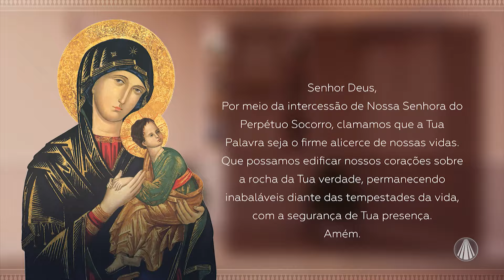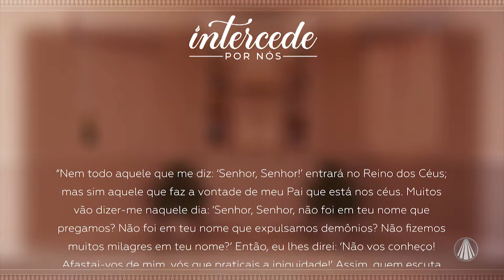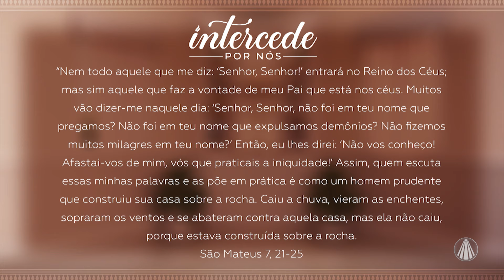Nossa Senhora Perpétuo Socorro: a palavra como fundamento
Querido Deus, recorremos a Ti com humildade e confiança, pedindo Tua graça e misericórdia por meio da intercessão de Nossa Senhora do Perpétuo Socorro. Mãe amorosa, que sempre estende sua proteção maternal sobre nós, rogamos que continues a interceder por nossas necessidades diante do Pai Celestial. Fortalece-nos em nossas fraquezas, guia-nos em nossas decisões e envolve-nos com Teu manto de
amor e auxílio constante. Que possamos sentir tua presença em nossas vidas, sabendo que nunca estamos sozinhos diante dos desafios e dificuldades. Amém

Conteúdo realizado no programa “Intercede por Nós”, dia 29/09/2024

TV APARECIDA
É bom estar onde a Mãe está!